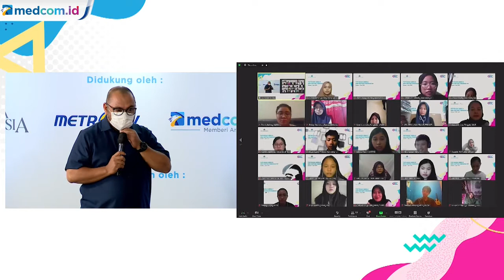Mirdal Akib: Indonesia Tak Hanya Butuh Orang Cerdas Secara Akademis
Yayasan Surya Edukasi Bangsa menyerahkan dana bantuan pendidikan kepada 100 pemenang OSC terpilih. Masing-masing pemenang mendapat Rp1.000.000/bulan selama dua semester. Bantuan diberikan langsung oleh Ketua Yayasan Surya Edukasi Bangsa M Mirdal Akib.

Menurut Mirdal Akib, anak-anak pemenang OSC memiliki karakter yang dibutuhkan Indonesia. Anak-anak pemenang OSC memiliki karakter yang lebih kuat karena datang dari daerah ke Ibu Kota untuk berkompetisi.

Mirdal Akib menjelaskan IPK yang baik akan mengantarkan seseorang ke tempat kerja yang baik. Tetapi karakter yang kuat akan mengantarkan seseorang menjadi pemimpin yang baru.